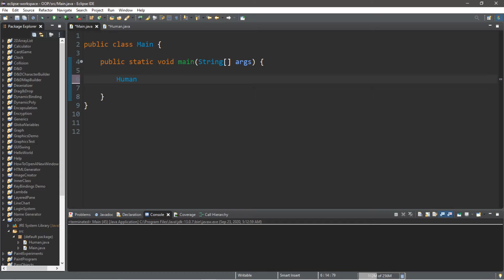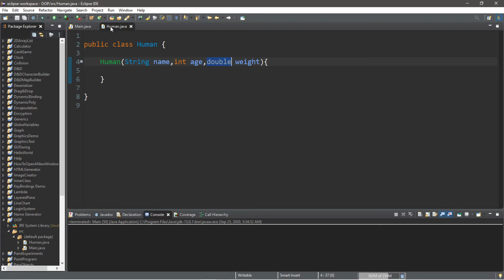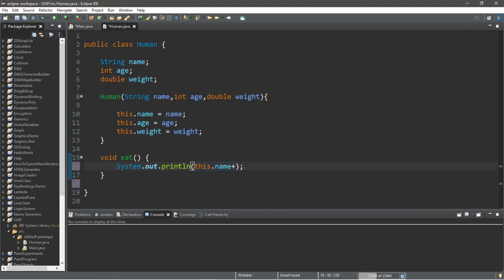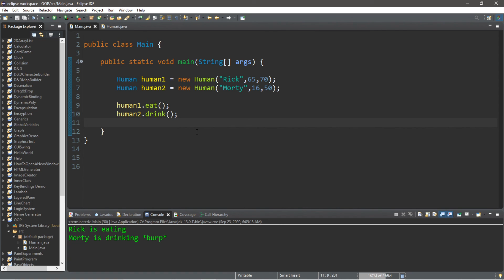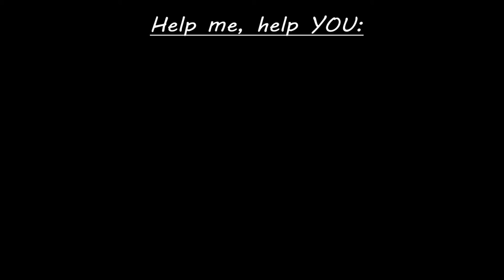Java constructors 👷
Java constructor constructors tutorial explained for beginners